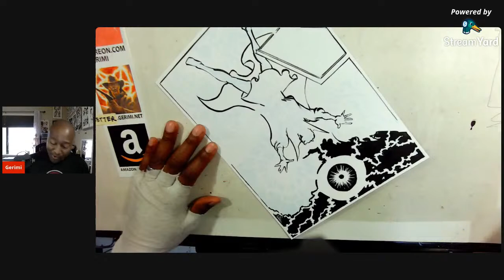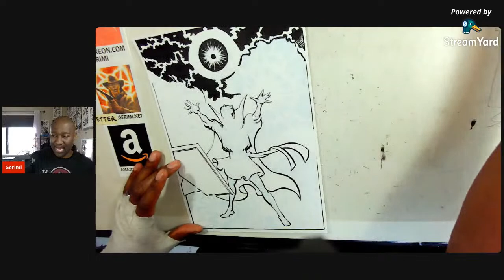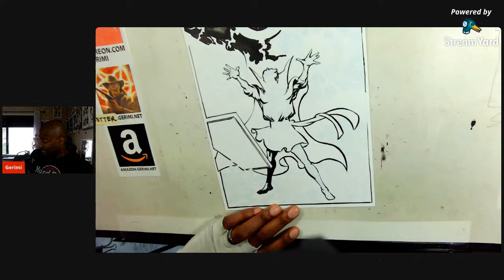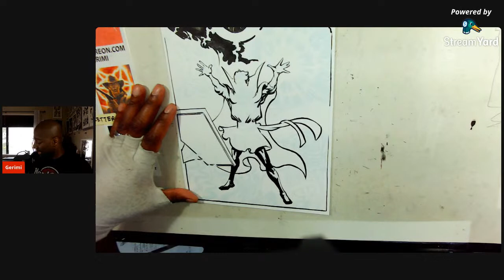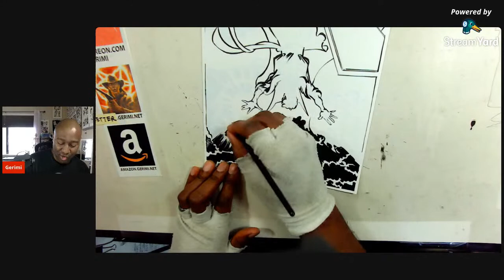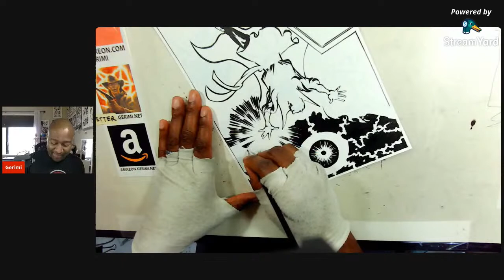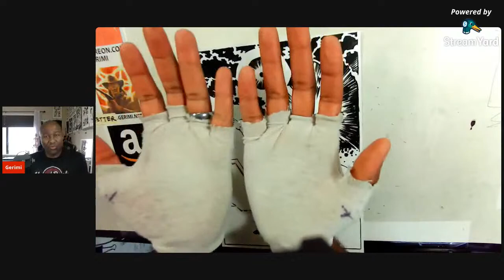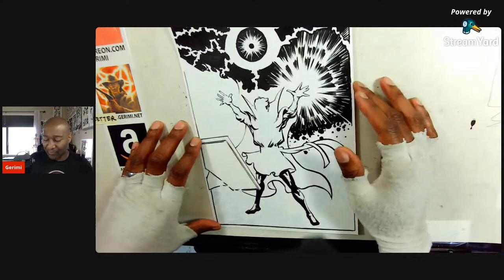How Did I learn To Draw?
TL:DR - Figure Drawing Classes